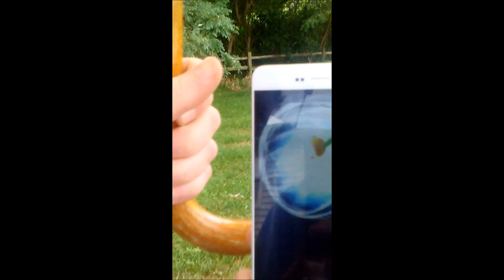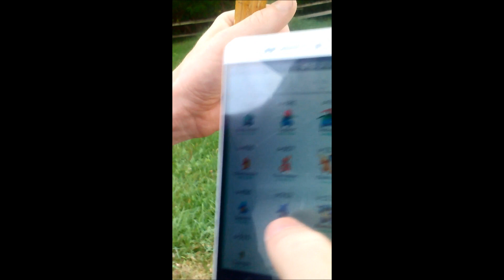Pokemon GO pokedex all 145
I have officially caught all 145 pokemon in pokemon GO and I thought I might get something for getting them before that guy traveling the world but you get nothing. The key is the eggs, you can get regional pokemon in the eggs!